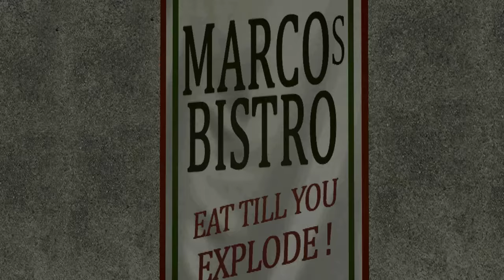We Escaped Liberty City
When Prudence and Zack's car breaks down in the middle of a strange place called Liberty City, they need money and they need it fast. They take on multiple odd jobs (including GRAND THEFT AUTO) for seedy people and soon find themselves in a lot of danger.

Credits:
Co-Written by Boss's Brother
Prudence voiced by Boss
Zack voiced by Boss's Brother
Luigi voiced by Jackson Trent
Salvatore voiced by Jackson Trent
Misty voiced by Jordan Wainhouse
Mickey Hamfists voiced by Boss's Brother
Toni voiced by Boss's Brother
Catalina voiced by Boss

Re-posting from our other channel!